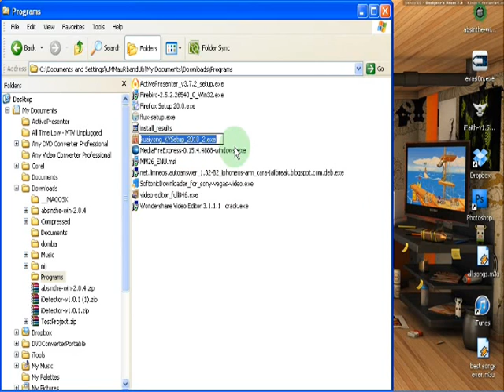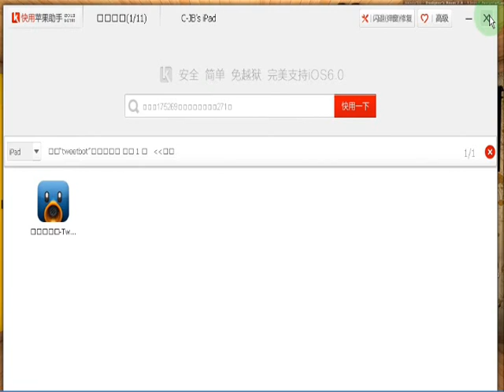Download and How To Install Kuaiyong on Windows | Cara Jailbreak iOS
How To Install Kuaiyong on Windows to install Cracked AppStore Apps on iPhone iPad and iPod Touch

Thanks Fellas:D